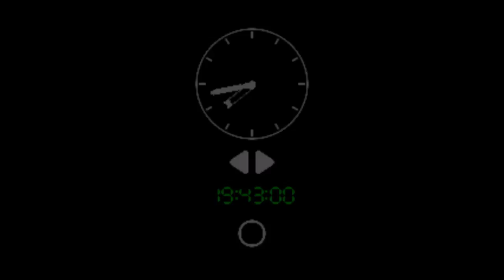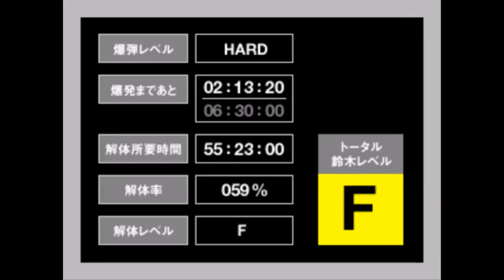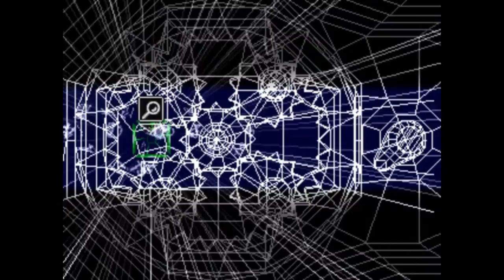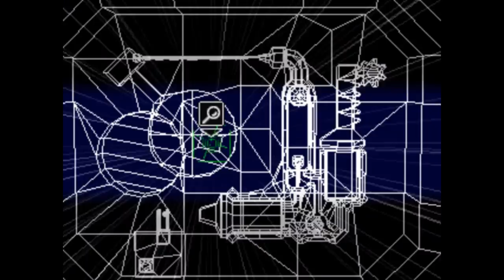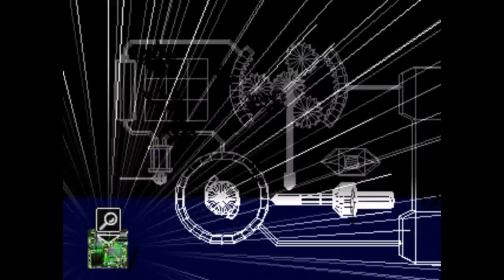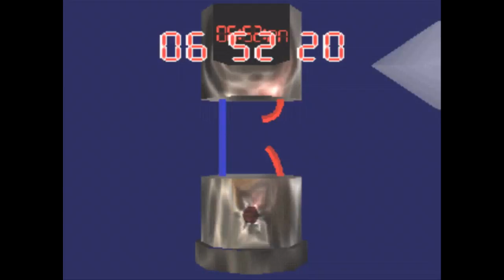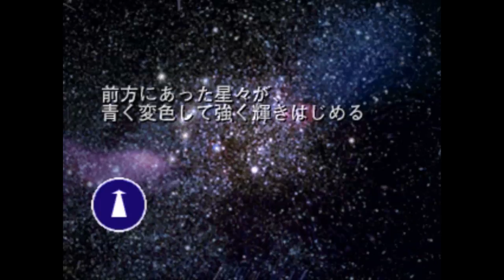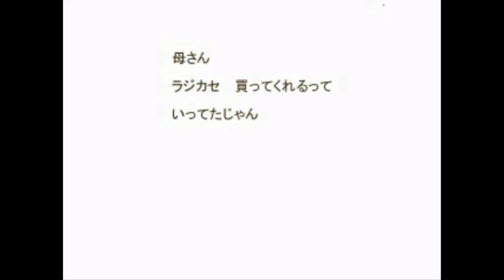Xin Plays: Suzuki Bakuhatsu (PS1): Part 8: Engine Futon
What is this, a repeat of the last fucking part?! Seriously, another part where one thing takes the majority of the video while the other is just very small and "meh". Unbelievable...

But yea. This time, it's an Engine that magically appears out of thin air and a Heating Table that... gives us a lesson in doppler effects and such... huh.